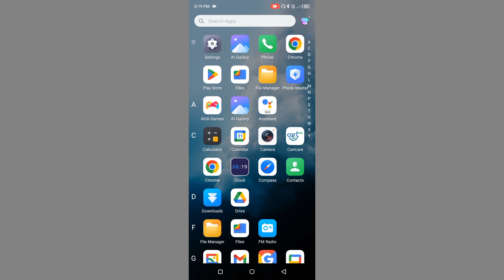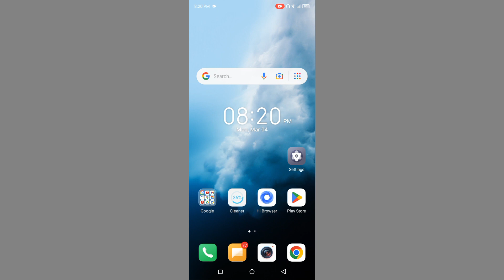Itel A05s Auto Call Recording Settings ON Kaise Kre l Itel A05s How To Enable Auto Call Recording